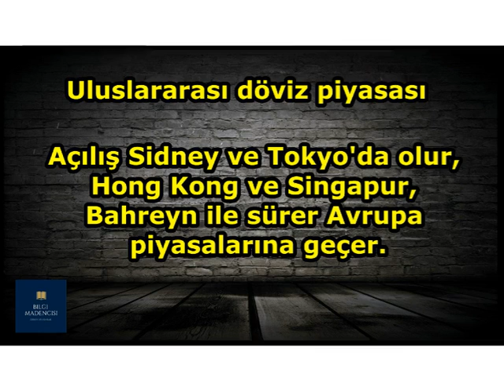Forex Nedir ? (Kısaca foreks)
Bilgi Madencisi ' nden bir bilgi video daha;forex nedir 24 saat açıktır.